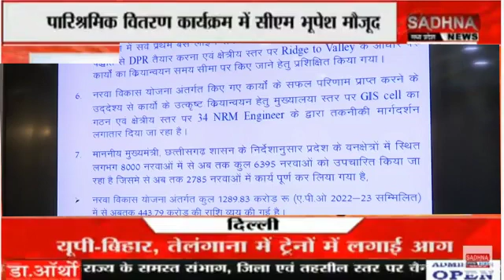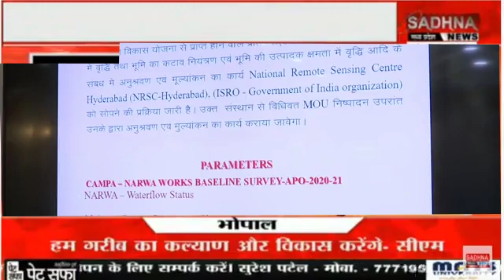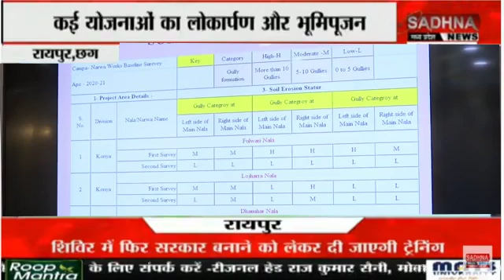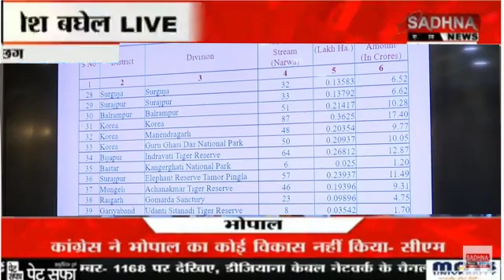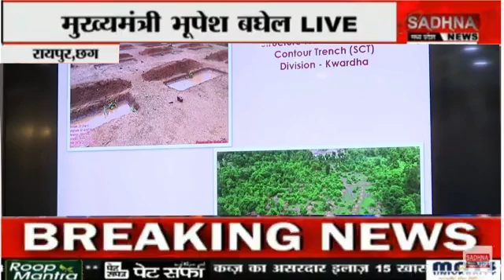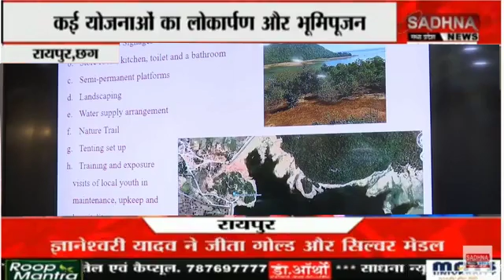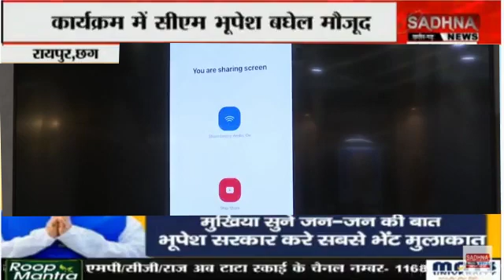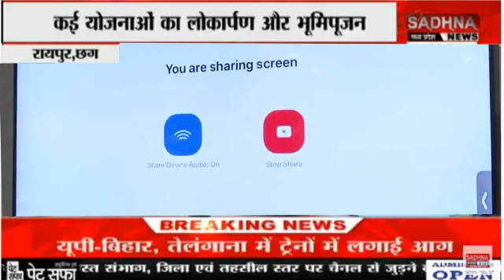Live CM @BhupeshBaghel -नरवा विकास योजना एवं ईको टूरिज्म विकास कार्य का शुभारंभ